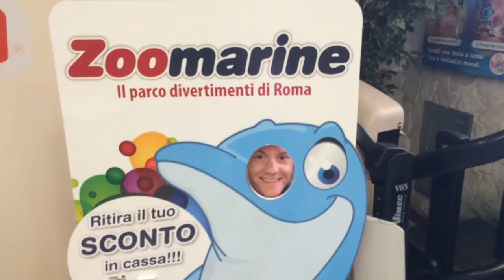When in Rome...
I hate that I named this video that.